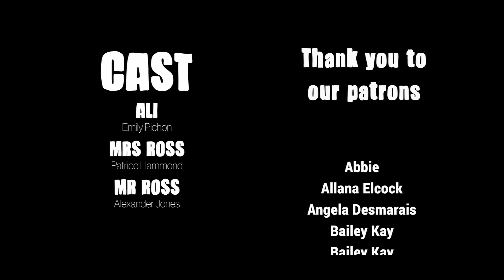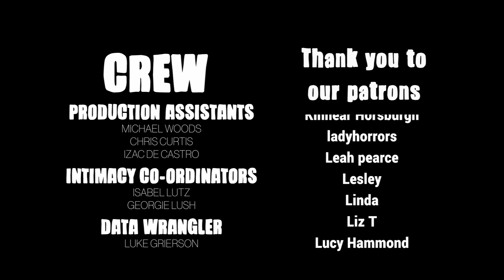BABYSITTER'S CLUB | An Earnestly Pro-Capitalism Film | Erotic Thriller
One Dollar Genre is a filmmaking project in which we make one short film every month - based on genres suggested and voted for over - head over there to get involved!

A down-on-her-luck babysitter discovers an alternate method for making her business thrive.

Written and directed by Alexander Jones

BABYSITTER'S CLUB is our twenty-sixth entry in this project, and the short film for July 2024. The winning genre was EARNESTLY PRO-CAPITALISM.

You can support ONE DOLLAR GENRE on Twitter/Instagram @OneDollarGenre